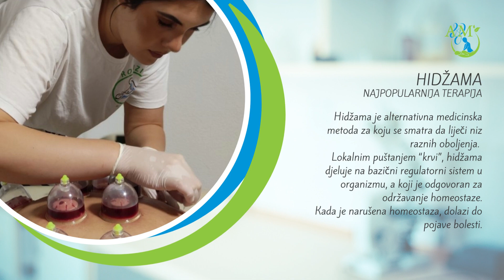19. oktobar 2023.